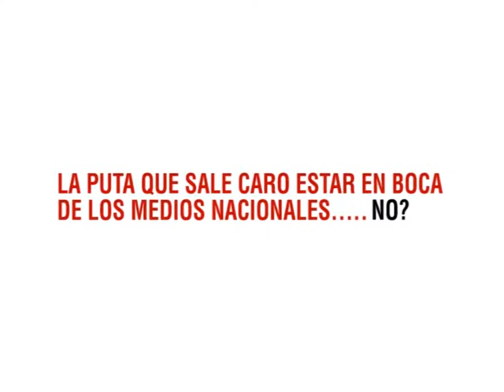Spot "CUESTA CARO"